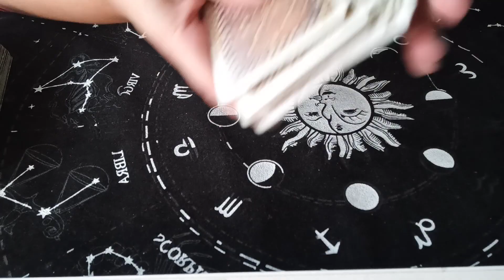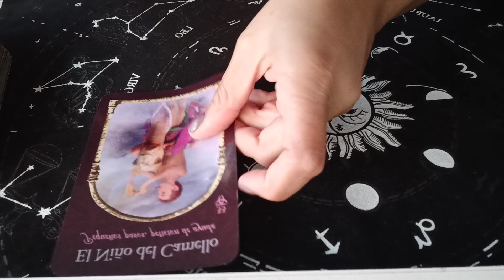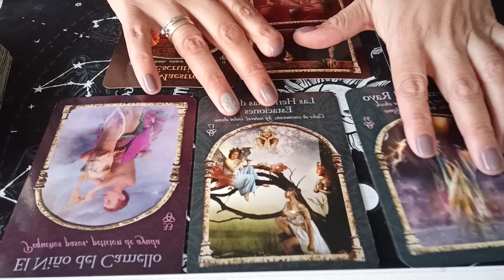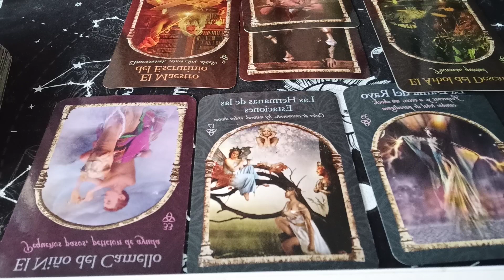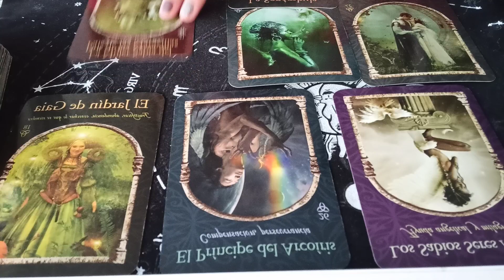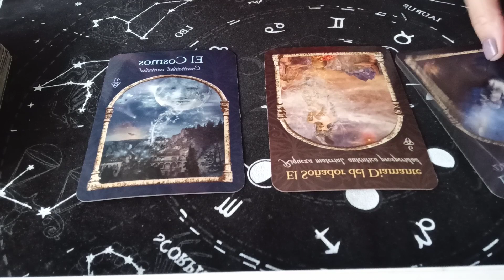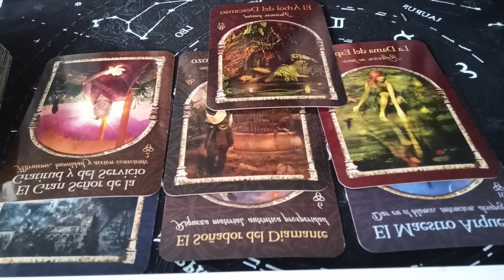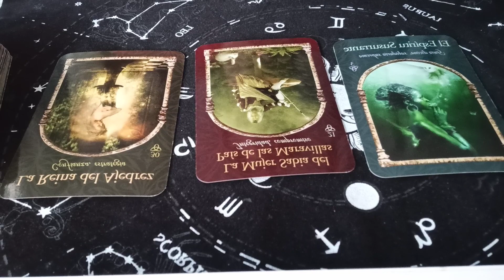LEO TU LECTURA ENERO 2022